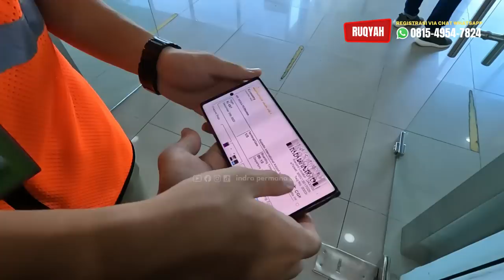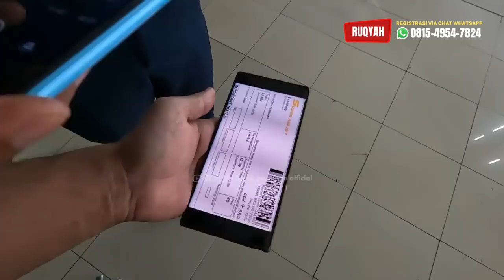SEMARANG - 29 DESEMBER 2022